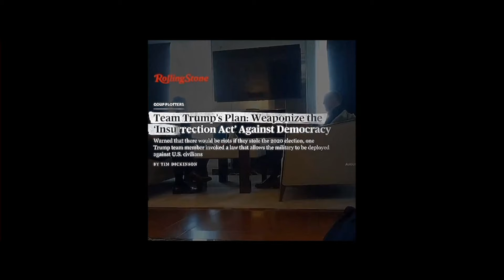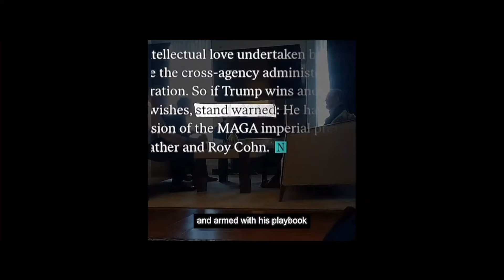DOGE BAGS 11-21-24 - SUBSCRIBE YA BASTIDS!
Today's topics in the Free Segment: Argentina Is A Test Site For American Destruction; Government By And For Dicks; Tiny Johnson Will Put Up With Anything For Christian Nationalism; & More